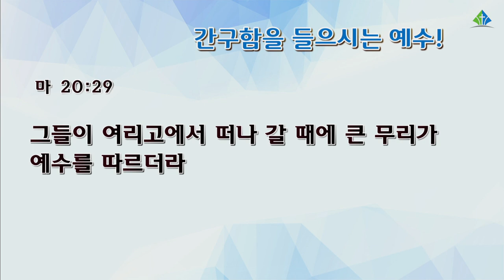[예원교회] 수요예배 - 간구함을 들으시는 예수! - 나혜영목사 - 2021.08.19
간구함을 들으시는 예수!
나혜영목사